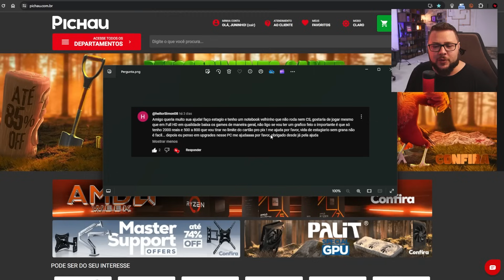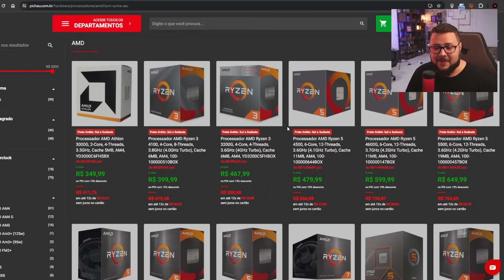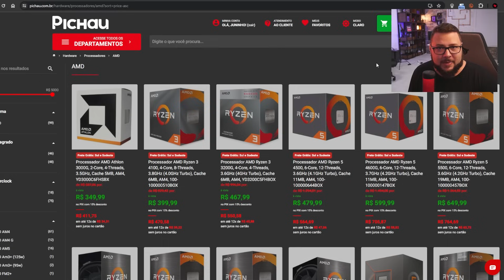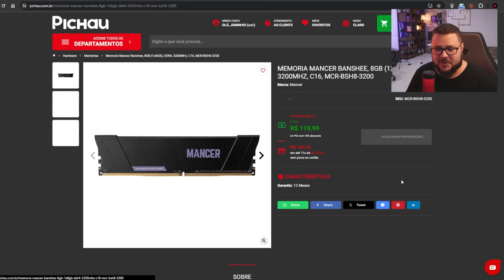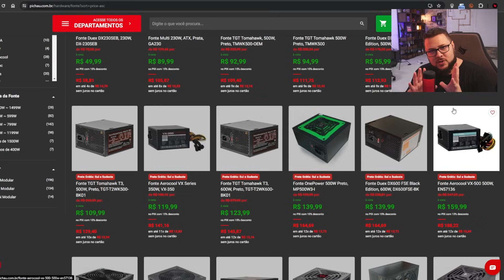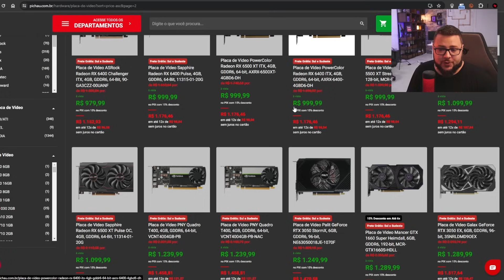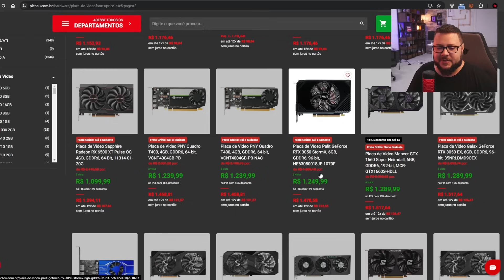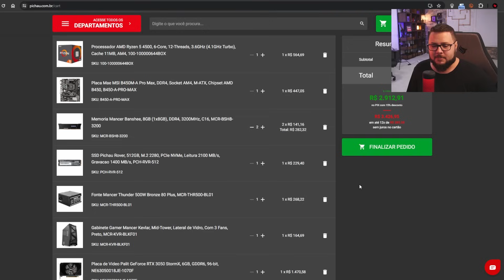Guia PC Gamer! Montamos Setup da CRISE! 2.000 Reais + Cartão de Credito de 900 Reais